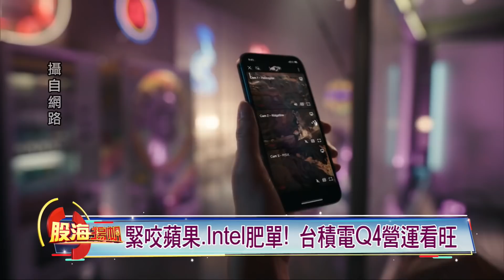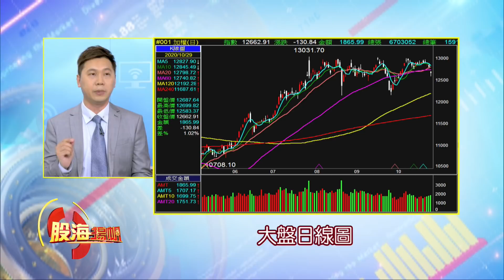美大選民調超車 川普"髮夾彎式"領先?急漲不追高?急跌找買點?Q3財報冠軍?│20201031-1股海揚帆*王夢萍│非凡商業台 台視財經台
【美大選民調超車 川普"髮夾彎式"領先?急漲不追高?急跌找買點?Q3財報冠軍?】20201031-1股海揚帆*王夢萍 黃漢成 蘇建豐

《非凡商業台》周六首播 20:00
周日重播 00:00、05:00、16:00
《台視財經台》周日下午 17:00